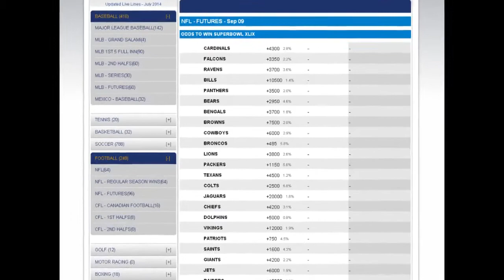Houston Texans vs Washington Redskins Odds | NFL Betting Predictions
The Houston Texans are laying a field goal at home as they host the Washington Redskins on Sunday. The Washington Redskins have a new head coach this season in Jay Gruden and a lot of offensive talent surrounding quarterback Robert Griffin III. The Houston Texans also have a new coach as Bill O’Brien takes over and they have a new starting quarterback in Ryan Fitzpatrick. Both teams were inconsistent in the preseason so it will be interesting to see which team is ready for the season.

Here is a look at the matchup and NFL predictions.

NFL Odds

Houston Texans -3, total 45.5 at BetDSI sportsbook

Washington Redskins

The Washington Redskins will be without starting safety Brandon Meriweather who is suspended for two games. The team will have to hope that Ryan Clark, Bacarri Rambo and rookie Trenton Robinson are ready to step in. The defense always seems to be a concern for the Washington Redskins but the offense is also a question mark. The Washington Redskins scored 10 TDs in the preseason but the No. 1 offense led by RGIII didn’t produce any of those scores. The pressure is already on Griffin to produce because everything is in place for the offense to produce in a big way if the quarterback plays well.

Houston Texans

The Houston Texans went 2-2 in the preseason but head coach Bill O’Brien said the preseason meant nothing. “Preseason’s over, and now we’re moving on to regular season,” he said, “In every preseason game, we tried to keep it fairly basic. Now it’s time to become the team we are. We’re a game plan team on offense and defense.” Starting quarterback Ryan Fitzpatrick will need to play well right away because waiting in the wings is Ryan Mallett who the team got from New England.

Game Notes

The Redskins are 3-1-1 ATS in their last 5 games in Week 1. The Redskins are 1-5 ATS in their last 6 road games. The Texans are 1-7 ATS in their last 8 home games. The Under is 5-2 in the Redskins last 7 games overall.